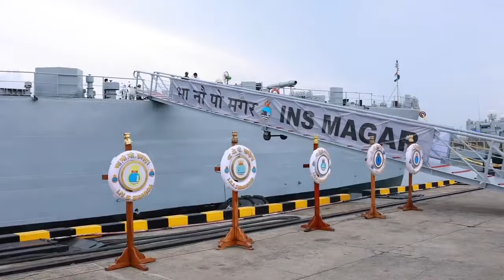INS Magar the amphibious warfare vessels of the Indian Navy sails into retirement after 36 years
INS Magar was the lead ship of Magar-class amphibious warfare vessels of the Indian Navy. She was built by Garden Reach Shipbuilders and Engineers, Kolkata and was commissioned by Admiral R.H. Tahiliani, Chief of the Naval Staff on 15 July 1987. The ship has a length of 120 metres and a beam of 17.5 metres. The main weapon systems of the ship consist of CRN 91 Guns, chaff launcher (Kavach) and the WM-18A Rocket launcher. The ship also carries four landing craft vehicle personnel (LCVP) on board, which can be used for the landing of troops.